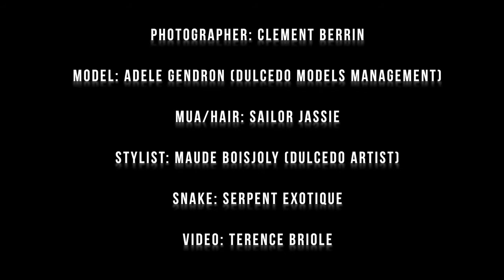Moonglow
Photographe: Clément Berrin/Clementberrin.com
Model: Adele Gnd ( DULCEDO Model Management )
Stylist : Maude Boisjoly ( DULCEDO Artists )
Make up & Hair : Jacinthe Benoit aka Sailor Jassie
Video : Terence Briole